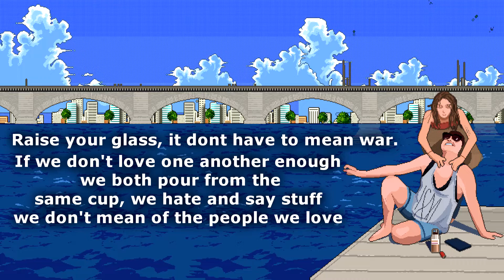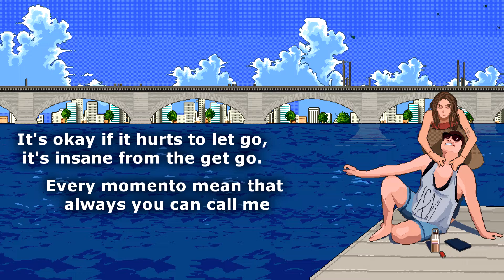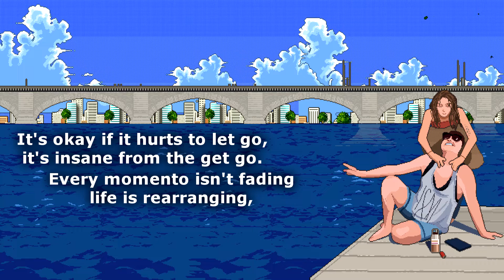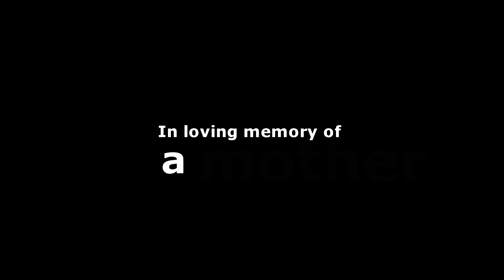Ghosts Of An Hourglass (OFFICIAL)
'Ghosts Of An Hourglass' is the realization that it's okay to let go, and it's okay if its hard to, if it hurts.

This song is dedicated to a very special butterfly of mine, somebody I've known since we were kids. I sat down to write this song about letting go and very quickly I was swarmed with malignant memories. Moments where those around me would vanish and how much pain it would cause me.

How could I write this song about being okay with letting go if I can't truly walk that walk? This was when a momento entered my mind, a special person. Somebody I grew up with, but grew apart from as we grew into adults. In this moment I searched for the pain, the wretched scar of loss but..

I could not find one. I searched deeper and remembered when we went our separate ways I never once experienced this feeling of anger, malice or regret. I did, and always would love this person the same because it's not that they were gone.. I just couldn't see them.

I sat with this feeling. And I thought about it.
What did young me know that I don't? Why wasn't he furious?
Didn't this great loss tear him asunder?

It was then I realized that love isn't so black and white and that love is one of the few elements time has no quarter over. Love isn't possession, love is freedom. Once you understand that, butterfly..

You'll find that nothing really hurts quite the same.

P.S. To my friend, my butterfly. Thank you for inspiring such a beautiful song.
You've truly given me a teaching that may be the very thing I've needed to find what waits me on the other side.

Always and forever - The Monarch